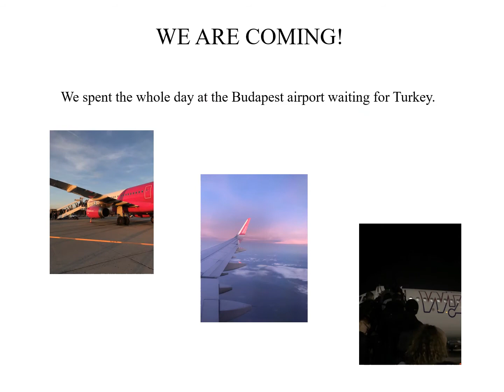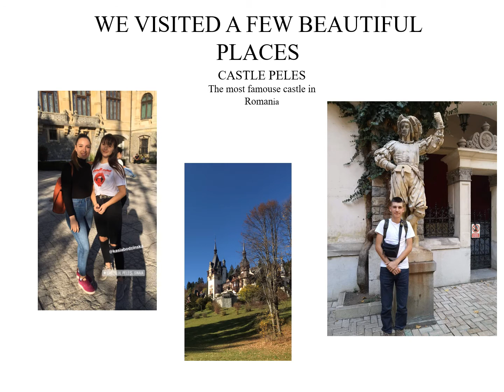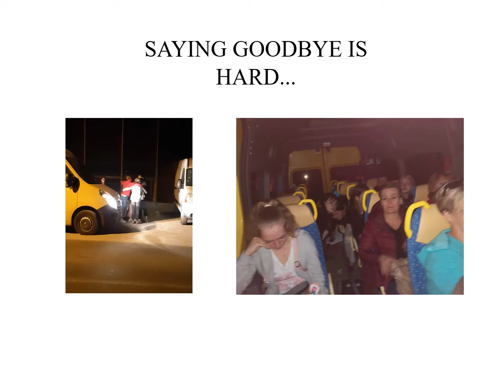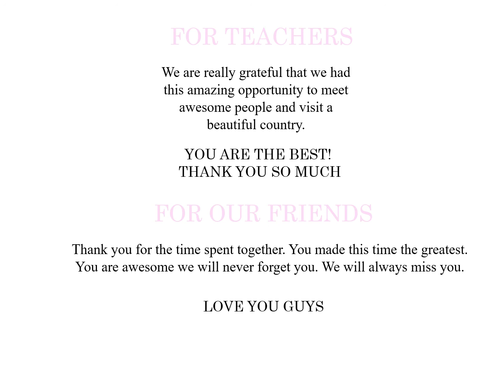Erasmus + - ROMANIA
Wspomnienia z Rumunii